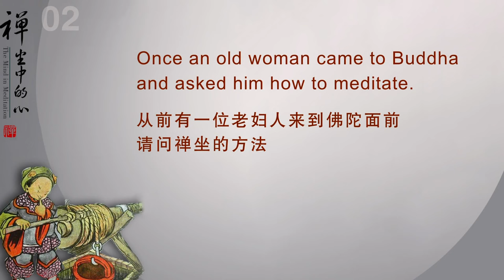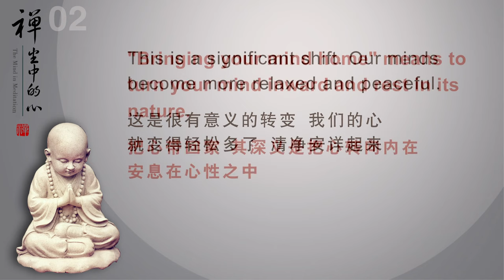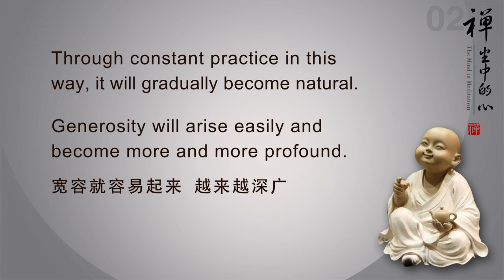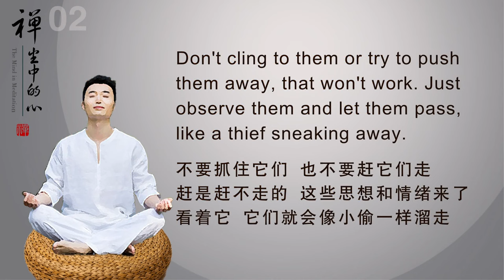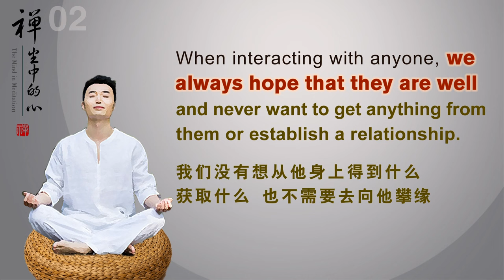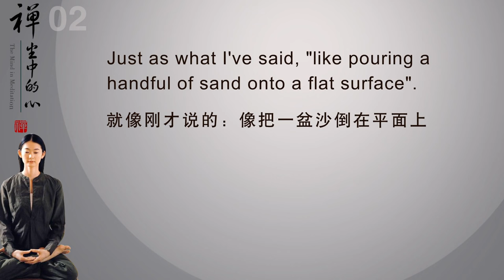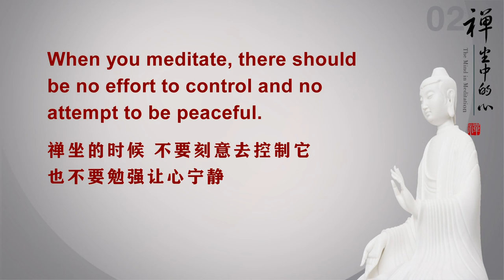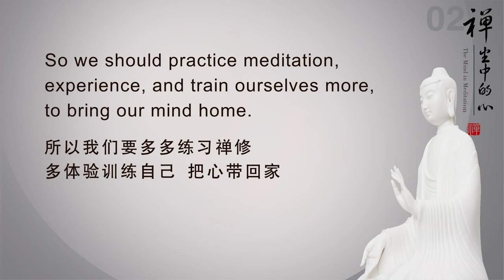【ENG DUB】02 Bringing the Mind Home | The Mind in Meditation | 把心带回家 | 禅坐中的心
课程重点回顾
1.回光返照，是可以让我们见到本来面目的一种禅修方法。你回光返照，不断地照，照久了，一层一层地照破支分无明，破除那些微细的执着，最后根本无明就会显现，根本无明再照破了，就会见到本来面目了。
“Reflecting the light inward” is a meditation method that can reveal our true nature. Constantly reflecting in this way can gradually peel away the layers of ignorance, eliminate those subtle attachments, and finally the root ignorance will appear. When the root ignorance is eradicated, you will see your true nature.
2.没有定力，光有一些闻慧是没有用的，闻慧只是一些理解而已。在定中用智慧，可以把烦恼执着观照得很清晰，然后用智慧来解开执着，放松你的心。
Without meditation, simply having some wisdom on an understanding level is useless, which is merely some understanding. With wisdom in meditation, you can clearly observe the afflictions and attachments, and then release them and relax your mind.
3.不要害怕思想，也不要害怕情绪，最关键的是觉悟之心了了分明地看着它，看清楚它的真相。
Don’t be afraid of thoughts or emotions. The key is to have a clear awareness that sees its truth nature.
4.刚开始修禅定的时候，需要借助一个方法的，到后来禅修者如果见道了（证到初果）以后，就不需要使用特定的方法了，只需要安住在无我的状态中就可以了。
When starting to practice meditation, it’s necessary to use a method. As the meditator progresses and attains the initial stage of enlightenment, he no longer needs to rely on specific methods. He can simply abide in the state of selflessness.
5.“打坐不作打坐想”，如果你想：“哦，我在打坐”，这样既有我相又有禅坐相，这两个相就会让你有所挂碍，就入不了真正的三摩地。你只要专注在你的修行方法上就可以了。
"Meditate without thinking that you’re meditating." If you think, "Oh, I'm meditating," then you have both the notion of self and the notion of meditation. These two notions will hold you back and prevent you from entering true Samadhi. Just concentrate on your practice method.

WeChat ID：sakyaYM
WeChat Official Accounts ：YM PURELAND
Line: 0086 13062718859